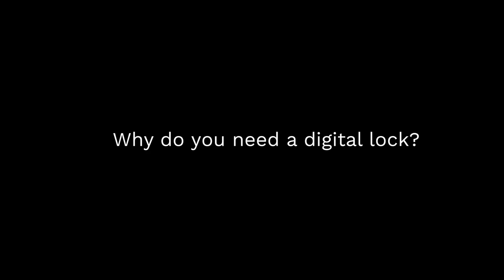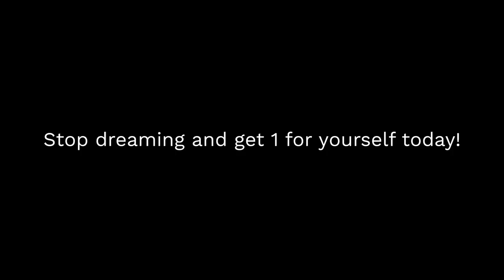Experience the Convenience of Keyless Entry! (An Digital Lock TVC by SIXiDES)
Wanna go running? Need to lug a bunch of keys?
Need to use the bathroom fast? But can't find the keys?
Want to give access to your mother in law to your home, but forgot to give her the keys?

WHAT ARE YOU WAITING FOR? Go KEYLESS!

Keyless entry is the future of home security. With digital locks, you no longer have to worry about losing your keys or carrying them with you at all times. Our video showcases the convenience of keyless entry with digital locks. Our TVC demonstrates how digital locks work and the many benefits of using them.

With a digital lock, you can unlock your door using a code, a keycard, or even your smartphone. This means you can access your home without fumbling with keys or worrying about forgetting them. Digital locks are also more secure than traditional locks, providing you with peace of mind.

In addition, digital locks can be integrated with other smart home devices, making it easier to control your home security. With our digital lock video, you can see how easy and convenient it is to use keyless entry to protect your home. So if you want to experience the ultimate in convenience and security, be sure to check out AN digital lock today!

An digital is the leading digital lock supplier and installer in Singapore,  carrying many major brands such as  @Samsung Singapore ,  @Kaadas Singapore ,  @Häfele Singapore  ,  @igloohome , @Philips Singapore , @Solity Smart Lock Singapore ,
Loghome and Schlage!

 @AN Digital Lock  have a wide variety of product range for you to secure your home. Homeowners can seamlessly operate the lock on an app, set multiple entry modes with a Bluetooth key, on your smartphone or even your fingertips and face!

Renovating or upgrading? Head down for a quick consultation at their showroom!
Address:

- PAYA LEBAR SHOWROOM 140 Paya Lebar Road #01-02, AZ@Paya Lebar. Singapore 409015
- SEMBAWANG SHOWROOM 2 Gambas Crescent, #01-07 Nordcom 2 Singapore 757044
- BOON LAY SHOWROOM 18 Boon Lay Way, #01-98C, Tradehub 21 Singapore 609966